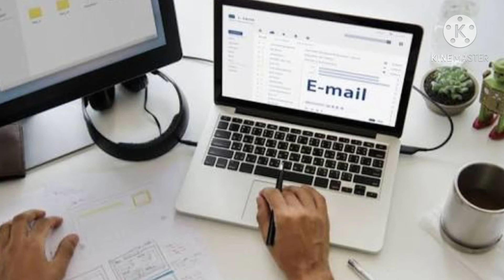Inaugural Class of English for HSC first year